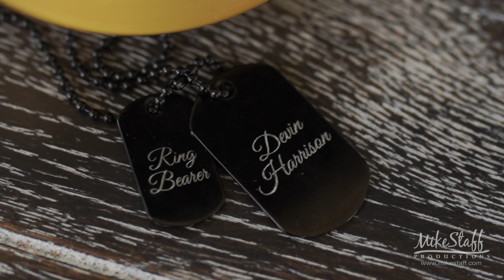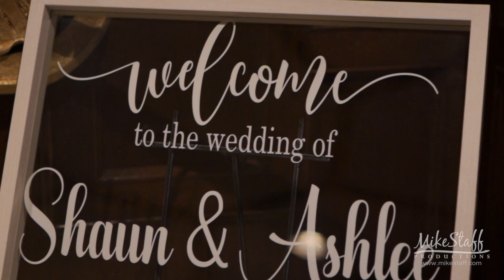Mike Staff Productions - Clarkston Wedding Videography - The Wedding Video of Ashlee and Shaun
Filmed: September 6, 2019
Ceremony: Pine Knob Mansion
Romantics: Pine Knob Mansion
Reception: Pine Knob Mansion